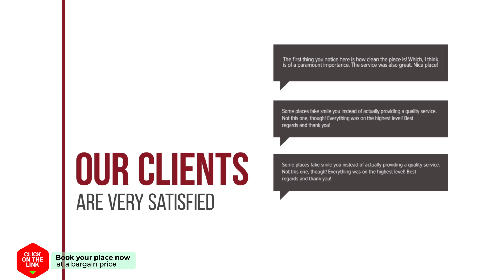Frisco Inn hotel review | Hotels in Amsterdam | Netherlands Hotels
Frisco Inn hotel video review. Hotels in Amsterdam, european 3 stars hotels.